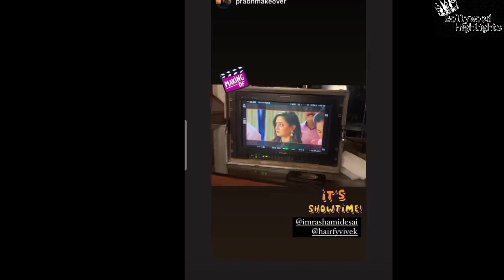बधाई हो UmRash Lo Gya Rashmi Ka New Serial 😀| Jiska हम Fans Ko Tha बेसबरी से इंतजार 🤩